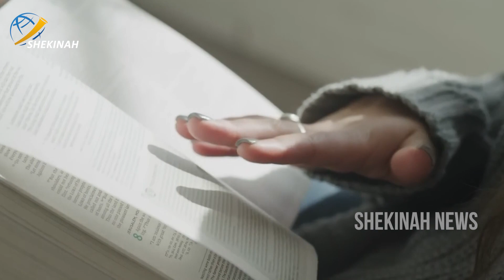Just A Minute Spiritual Tip നിന്റെ ഭാവി എന്താണ്? SPIRITUAL MOTIVATION MALAYALAM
Just A Minute Spiritual Tip നിന്റെ ഭാവി എന്താണ്?

Idukki Vision  Channel No:51
Bhoomika :52
Malanad Vision  :56